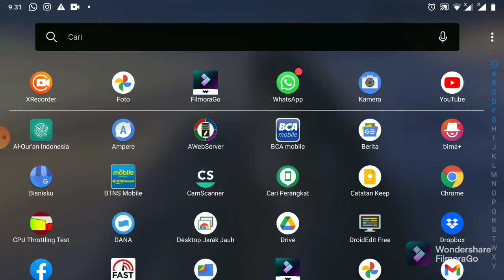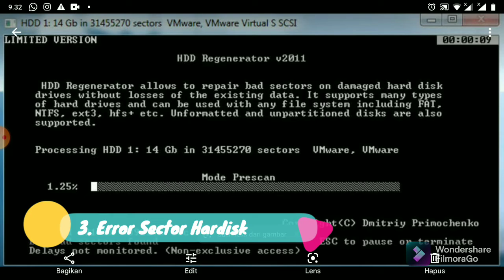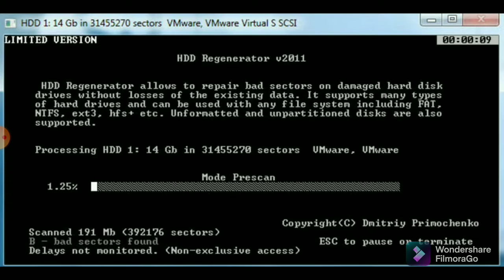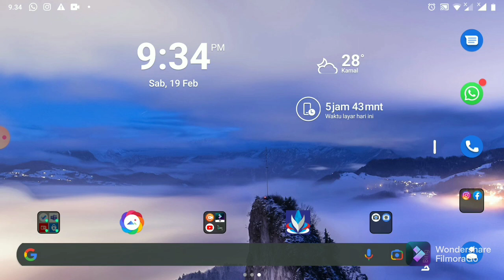Cara ampuh Evakuasi Data Hardisk di Laptop yang Rusak!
Pada video ini akan dijelaskan bagaimana cara menyelamatkan data dari laptop yang mengalami kerusakan. Karena kerusakan laptop berbeda beda jenis penanganannya pun juga akan berbeda. Sperti kerusakan Lcd, Windows lambat, Os Error, Hardisk Bad Sector dan Mati Mesin . Krena ada 2 cara dengan cara tanpa bongkar dan dengan bongkar. yuk Ikuti Tips berikut..

follow IG: windyjulianto
Regrads: theWind Tricks